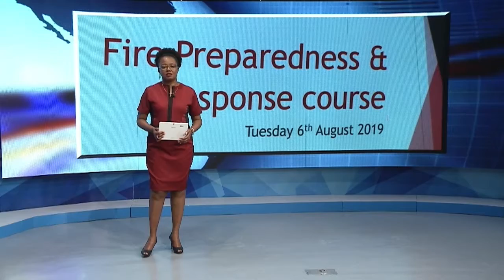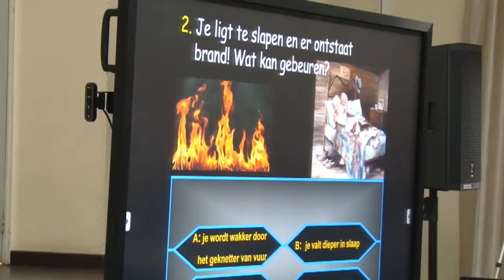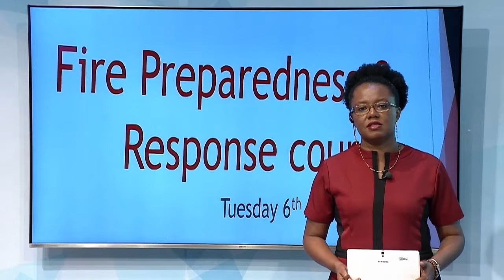07 08 2019 PTC start met cursus brandveiligheid